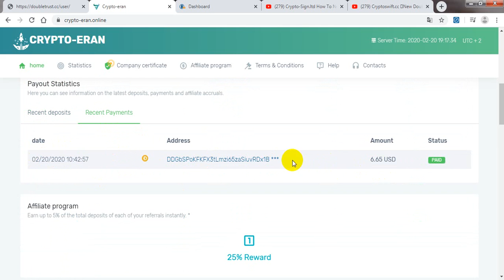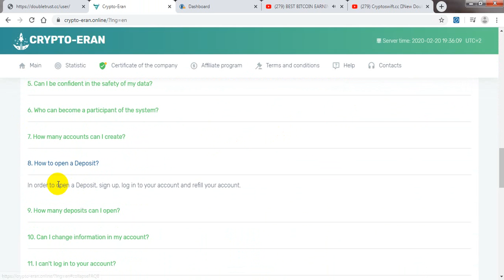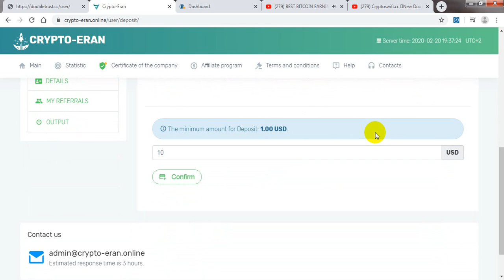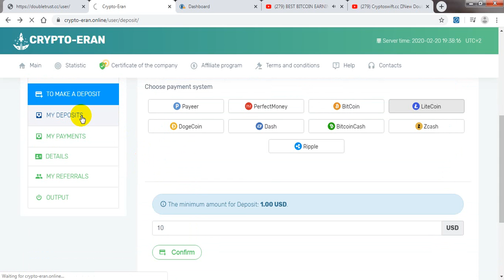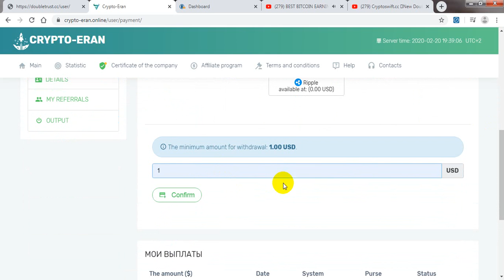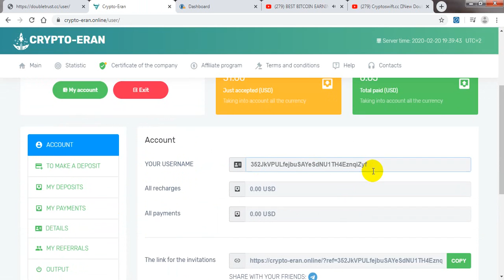crypto-Eran.Online-New double Bitcoin Site 2020💰100%in24 hours/double payment/পেমেন্ট প্রুফ দেখে কাজ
crypto-eran.online new doubler site
mininmum invest
All currince $1
and mininmum withdrew
All currince $1

⏩⏩ CONTECK TELEGRAM: @tahir190

2. How to earn fast bitcoin latest updates
3. World’s  top investment site
4. I want free earn bitcoin
. How to fast earn without investment
6. High earn with investment or non investment
7. How to find best earning site
8. 2019 top high earning site
9. How to easy earn bitcoin in second
10. World top  free earning site
11. New launching bitcoin cloud mining site updates
12. Latest updates earning video